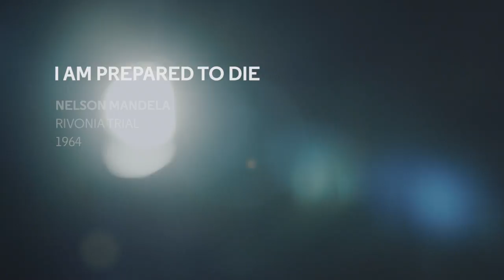I Am Prepared To Die | Lucian Msamati | Figures of Speech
Lucian Msamati reads Nelson Mandela's speech 'I am Prepared to Die', first given on 20 April 1964 from the dock of the defendant at the Rivonia Trial.

We believe what changes opinion, changes narrative, changes momentum, are words. Words crafted from genuinely big ideas, delivered through deft structure by inspirational women and men, wherever a meaningful audience can be found. By exploring some of the world’s most vital speeches we want to remember what leadership sounds like, through speeches which h

The Almeida Theatre exists to launch the next generation of British artists onto the world stage. We make argument for theatre as an essential force in an increasingly fragmented society.